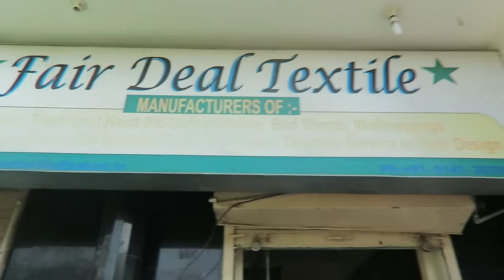SHOPPING IN JAIPUR | JAIPUR DAY 448 | INDIA | TRAVEL VLOG IV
We're going shopping in Jaipur! i need to buy some matching bottoms for my Indian clothes and I'm in desperate need of a yoga mat. Also we have some more delicious Indian food today! Raja is again our wonderful riksja driver in Jaipur and if you want to ride with him you can reach him on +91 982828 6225
If you're on a roll here's a travel vlog with the BEST Indian meal and a tour in Amber Fort